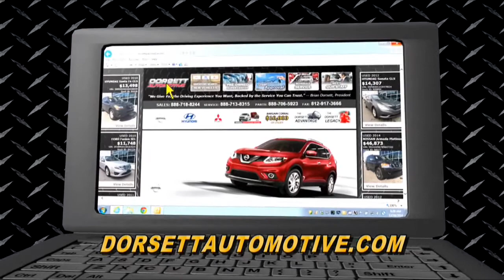Coach Bouman After The MSU DH